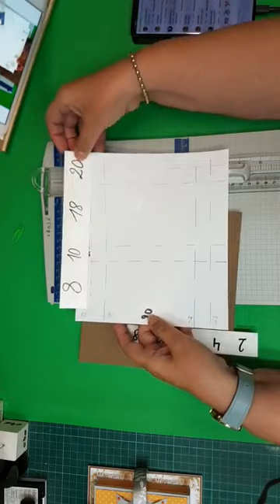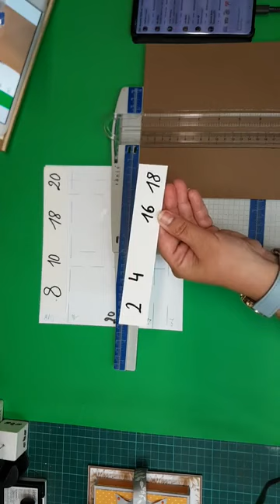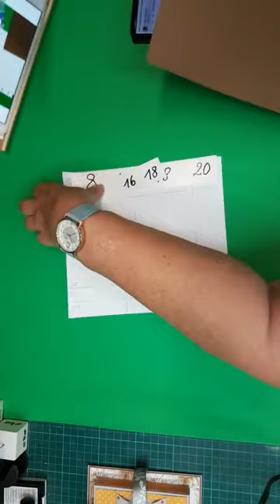KIC #11 met Darline Maes - Kleurenpalet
Doen jullie weer mee?
Leg dan dit alvast klaar :
Cardstock : 22 cm breed x 20 cm hoog
24.3 cm breed x 15 cm hoog
Mag zelfde of samen passend zijn
Dessingpapier: breedte x hoogte
7.5 x 11.5 cm
7.5 x 1.5 cm ( 2x)
11.5 cm 1.5 cm (2×)
10.5x 14.5 cm (4x)
1.8 cm x 14.5 cm (2x)
2 lintjes elk 30 cm lang
1 lint van 55 cm lang
Ronde stans of cirkelsnijder 6 cm doorsnee